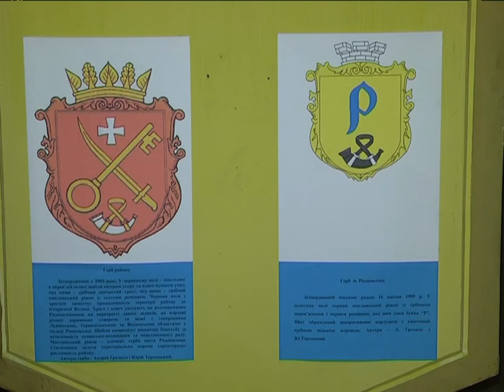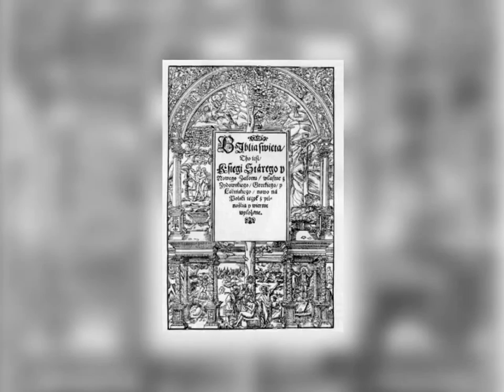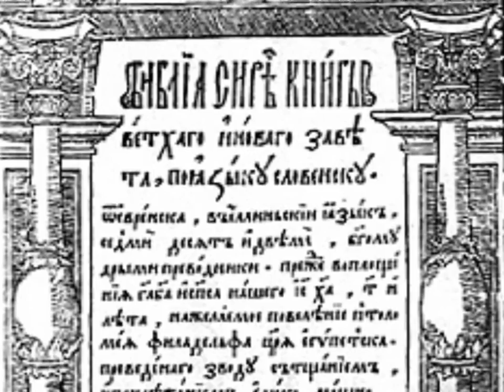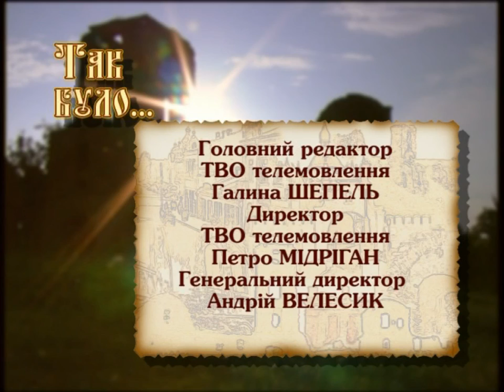Середньовічне кохання та місто Радивилів (z napisami w języku polskim).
Радивилів вважали одними з найбагатших представників Литовської знаті. Польський король, який безмежно кохав чи не найвродливішу красуню свого часу, жалував землі та численні багатства її братам. Як через декілька років у назві містечка з`явиться польське звучання? Чому даровані та інші литовські князівства, такі як Волинське, Підляське та Київщину,  включать до складу польської корони, таким чином змінивши хід історії цих територій?